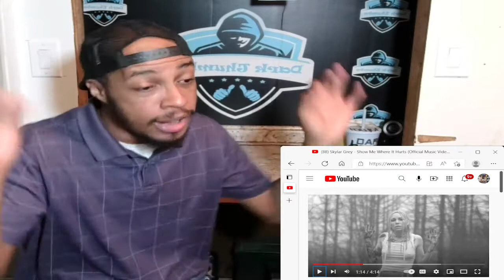Skyler Grey - Show me Where It Hurts (SHE IS SUPER TALENTED!!) Dark Thumbz Flavor!!!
im glad i reacted to this...it opened me up to new sounds. FACTZ!! SHE HAS A WAY ON GETTING IN YOUR EARS.. just sayin!!